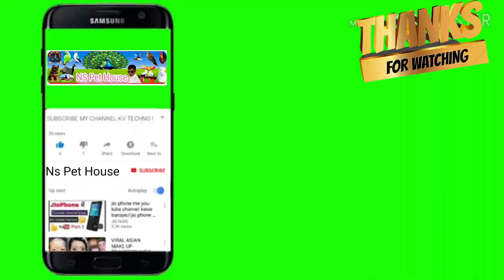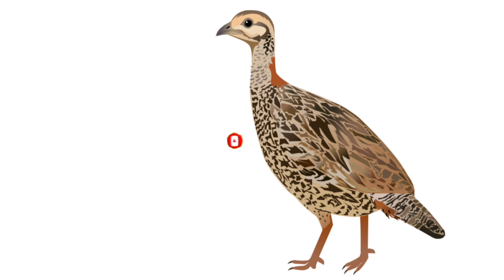Kali Madi ki Saf awaz|Jangli teeter bi sun kr dora chala ay|Teeter ko mast krny wali awaz2024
Kali Madi ki Saf awaz|Jangli teeter bi sun kr dora chala ay|Teeter ko mast krny wali awaz2024#birds